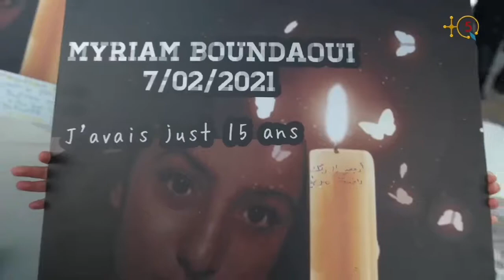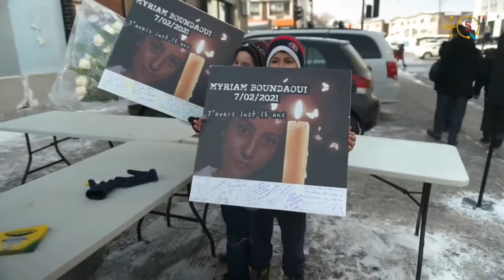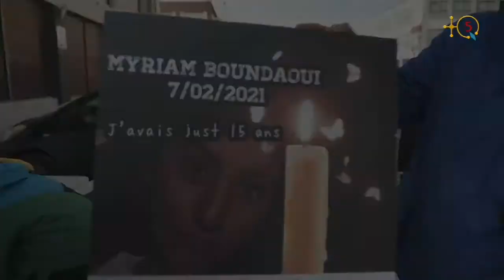(suite) Funeraille Meriem Boundaoui + Enterement paix a son âme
Sincère condoléances a la communautés algérienne, familles, frères, sœurs et amis.
Le corps de Meriem Boundaoui (الله يرحمها) sera rapatrié via une escale en France, avant d’arriver à Alger dimanche soir, pour être enterrée, probablement, le lendemain.
Le consulat algérien au Canada s’est engagé à prendre en charge le rapatriement de la dépouille.
Le coup est particulièrement dur pour ses parents, qui vivent entre Imoula et le quartier Taghzout, à Béjaïa-ville. Sa mère n’a été informée de la disparition tragique de sa cadette qu’en fin de journée d’hier ￼.
Aujourd'hui (Jeudi) une cérémonie religieuse sera organisé à Montréal vers 11h00 avant que la dépouille de Meriem ne traverse l'océan vers sa terre natale ￼.
اللهم إرحمها برحمتك التي وسعت كل شيء و جعلها من أهل الجنة إن لله وإن إليه راجعون اللهم ألهم أهلها الصبر والسلوان ￼
Montréal – Une cérémonie d’hommage à Meriem Boundaoui a été organisée ce matin à Saint Leonard(Montréal) sur les lieux où la jeune algérienne a été mortellement atteinte par balle lors d’une fusillade survenue le dimanche 07 Février. Les membres de la famille de Meriem étaient présents ainsi que ses deux sœurs chez qui elle vivait.
Un nombre de députés canadiens et québécois présents ont pris la parole pour exprimer la solidarité des gouvernements canadien et québécois pour la famille de la défunte et toute la communauté algérienne et maghrébine au Canada. Un important dispositif policier a été mis en place pour l’occasion. Notons la présence remarquée de deux chevaux de la police montée du Service de police de Montréal (SPVM);ce qui un signal fort de respect des services policiers pour donner plus de solennité à l’événement.
Ce n’est pas normal de vivre ce genre de situation à cette époque.
Zakaria, un jeune Montréalais de 15 ans d’origine algérienne présent lors de la cérémonie d’hommage a déclaré lors d’une une courte intervention: « Ce n’est pas normal à cet âge-ci d’avoir peur de sortir dehors, ce n’est pas normal à cet âge-ci de mourir si jeune, de mourir de manière si brutale. C’est réellement choquant dans un pays comme le Canada de voir cette situation arrivée à cette personne, Meriem Boundaoui. Ce n’est pas normal de vivre ce genre de situation à cette époque ».
Soyez des amis avec vos enfants !
Un autre jeune d’origine algérienne, Abdellah a exprimé, lui aussi, sa profonde peine pour la disparition tragique de Meriem: « Meriem aurait pu être ma petite sœur, elle aurait être la sœur de quelqu’un d’autre parmi nous. Je dis non à la violence, non aux armes. Montréal est une belle ville, il faut que tout le monde agisse pour ne plus revivre un événement tragique comme celui-là. Soyez des amis avec vos enfants ».
Ce n’est pas normal qu’à Montréal,une fille de 15 ans perde la vie d’une manière aussi brutale.
M.Frantz Benjamin, le député du comté Viau où se trouve le quartier ”Le Petit Maghreb” a déclaré qu’il n’était pas présent,seulement, en tant que député mais également en tant que père: « Meriem a l’âge de ma fille; ce n’est pas normal qu’à Montréal, une fille de 15 ans perde la vie d’une manière aussi brutale. Ce meurtre, cet assassinat vient nous chercher tous et toutes. Je suis la pour témoigner de ma douleur, de notre douleur ». « On doit se questionner, nous les politiciens. On doit se questionner dans les communautés , dans les quartiers. On doit trouver des réponses solides, sérieuses et rapides aux enjeux de sécurité pour l’ensemble des jeunes de Montréal » a affirmé le député de l’Assemblée Nationale du Québec.
Il faut qu’on fasse attention à nos enfants !
Le beau-frère de Meriem, M.Samir Bouchoul a fait lui,aussi, une brève déclaration où il a transmis les remerciements des parents de la défunte à tous les membres de la communauté algérienne au Canada et dans le Monde pour la solidarité qui leur a été exprimée suite au décès tragique de leur fille. « Il faut qu’on fasse attention à nos enfants pour que ces actes ne soient plus répétés » a conclu M.Bouchoul sur un ton solennel.
Le corps de feu Meriem Boundaoui arrivera par vol demain lundi 15 février à l’aéroport d’Alger en provenance de Paris. Meriem sera inhumée en Kabylie où elle a vu le jour.
Paix à son âme.
«Elle est innocente! Elle est innocente! Pourquoi elle?» hurlait en regardant le ciel la sœur aînée de Meriem, Safia Boundaoui.
«C’est très, très dur pour nous. C’est une grande tragédie. Je ne pense pas qu’on pourra se relever de ça», a dit la cousine de Meriem, Salima Ferguenis.
«Je suis en deuil. Montréal est en deuil. C’était une fille adorable. Je n’aurais jamais pu croire qu’elle puisse être assassinée de cette façon. J’ai le cœur brisé», a dit pour sa part Lyly, la meilleure amie de la victime.
Maghrébins du Canada
Marocains du Canada
Algériens du Canada
Tunisiens du Canada